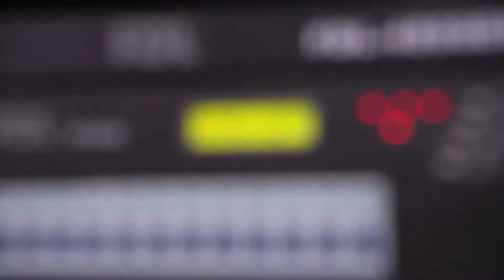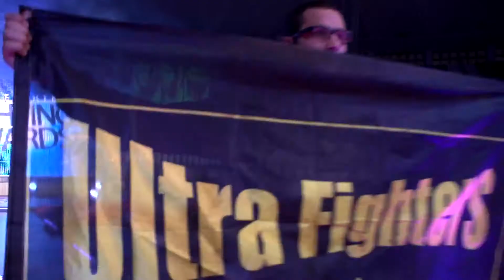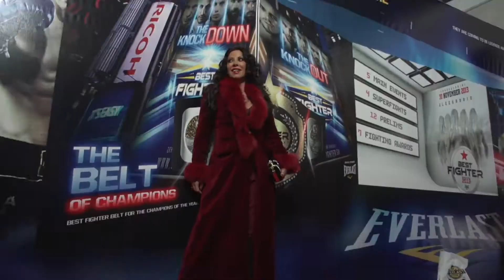Τα Highlights του Best Fighter 2013 σε HD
ΜΙΑ ΕΙΚΟΝΑ=ΧΙΛΙΕΣ ΛΕΞΕΙΣ
ΠΟΛΛΕΣ ΕΙΚΟΝΕΣ=ΧΙΛΙΑΔΕΣ ΛΕΞΕΙΣ
Αυτος θα μπορουσε να ηταν ο τιτλος για το βιντεο που ακολουθει με τα HIGHLIGHTS του Best Fighter 2013.Μεσα απο τις αμετρητες εικονες μπορειτε να παρετε μια γευση απο τη συνεβη την βραδια του Best Fighter για αυτους που απουσιαζαν αλλα και για αυτους που παραβρισκονταν.Λογω του οτι οι εικονες δεν προλαβαινουν να δειξουν τις λεπτομεριες,σας παραθετουμε σε συντομια σε αριθμους το Best Fighter
Αγωνιστηκαν 38 αθλητες σε 19 αγωνες,δοθηκαν 16 κυπελα,38 μεταλια,5 ζωνες,απονεμειθηκαν 8 βραβεια,δουλεψαν 40 εργατες με 14 ωρες στησιματος,10 διατητες-κριτες, 4 παρουσιαστες,300 ημερες προετοιμασιας,300τ.μ. εκτυπωσεων,200 ζευγαρια γαντια-αυτογραφα,10μοντελα-Ring Girls με 3 διαφορετικες εμφανισεις,80 ατομα-εθελοντες για εξυπηρετηση θεατων-αθλητων,ετοιμαστηκαν 10 στολες γαι τους αθλητες και δοθηκαν ως δωρα 10 σετ εξοπλισμου ,εγιναν 200 διανυκτερευσεις καλεσμενων σε ξενοδοχεια,η καλυψη εγινε απο 10 καμερες και πολλα ακομη.
Μετα τις γιορτες θα ανεβαινουν ενα-ενα τα video ολων των αγωνων με ακρως επαγγελματικη ποιοτητα και μονταζ εικονων,γευση που θα παρετε απο το παρακατω video των Highlights